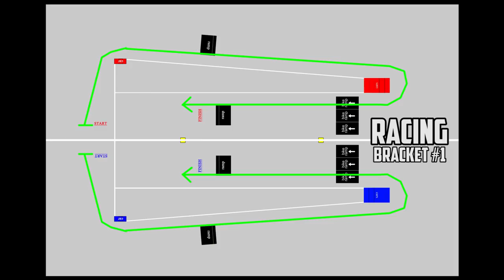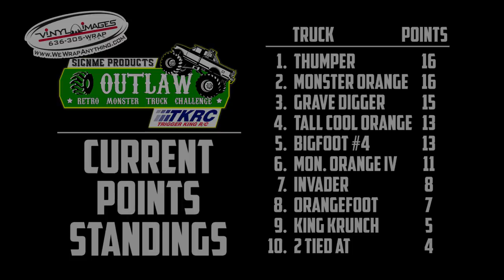Outlaw Retro Racing Brkt.1, - Mar.24, 2019 - Vinyl Images - Trigger King R/C Monster Trucks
Outlaw Retro R/C monster trucks racing bracket #1 from the March 24, 2019 season finale of the Vinyl Images Invitational, presented by JB Scale Graphics.